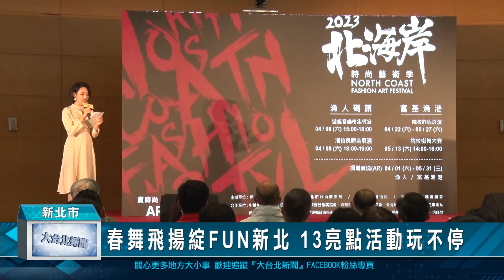春舞飛揚綻FUN新北 13亮點活動玩不停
春暖花開之際，新北市整合各局處資源，推出13大亮點活動，包括浪漫唯美的「碧潭水舞」、「探旅新北-定向越野」、「KICK OFF ! 新北市美術館開園」及「2023新北考古生活節」等活動，邀請大家來到新北，從4月玩到6月，一起享受春日的美好時光！